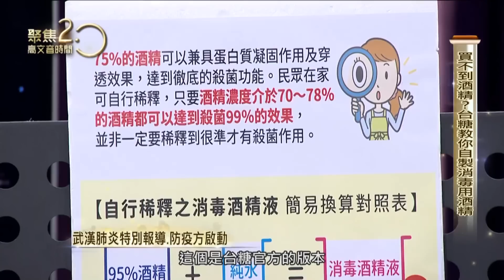口罩能復活？消毒酒精怎自製？專家傳授撇步！200208【聚焦2.0】第310集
全台酒精、口罩大缺貨！在口罩不足的情況下，要如何重複使用？酒精買不到，又該如何自製消毒酒精？台大化工博士謝玠揚傳授他的獨門撇步！

來賓：
台大化工博士 謝玠揚

▶下載【聚焦2.0】APP：
iOS平台：